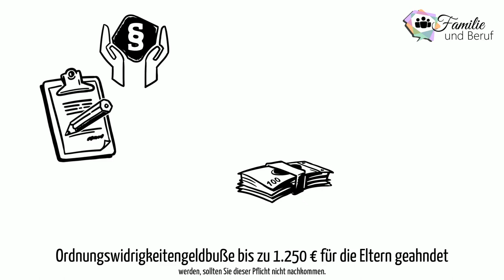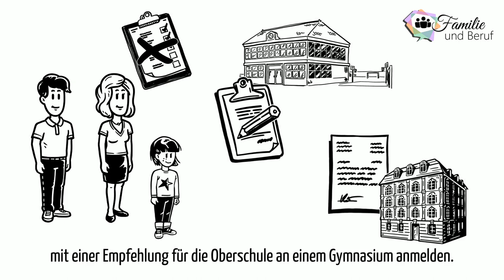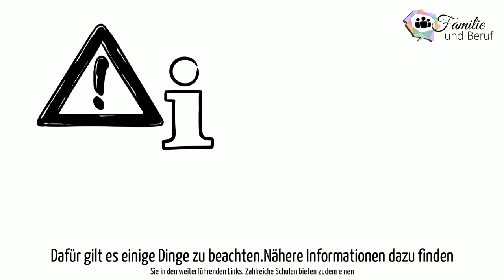Familie und Beruf, Kind und Familie, Schule und Hort